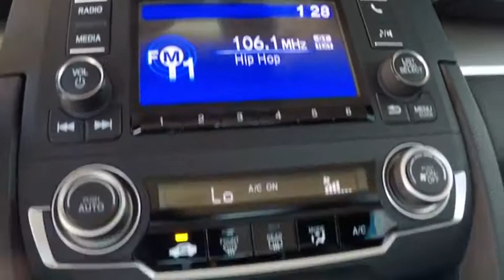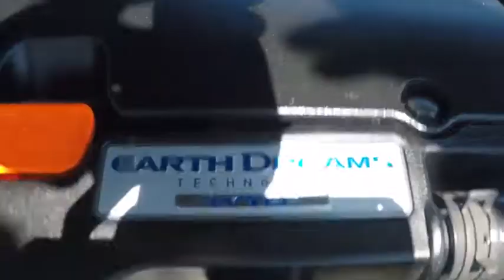Used Honda Civic LX for sale in Bay Area Oakland Alameda Hayward Fremont San Leandro CA 43007A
Crystal Black Pearl Used Honda Civic LX for sale in Bay Area Oakland Alameda Hayward Fremont San Leandro CA

This Honda Civic has a dependable Regular Unleaded I-4 2.0 L/122 engine powering this Variable transmission. KBB.com Brand Image Awards. Wheels: 16 w/Full Covers, VSA Electronic Stability Control (ESC), Valet Function, Trunk Rear Cargo Access, Transmission: Continuously Variable (CVT). Carfax One-Owner Vehicle.*This Honda Civic Comes Equipped with These Options *Tires: P215/55R16 93H AS, Systems Monitor, Strut Front Suspension w/Coil Springs, Steel Spare Wheel, Sliding Front Center Armrest, Single Stainless Steel Exhaust, Side Impact Beams, Seats w/Cloth Back Material, Remote Releases -Inc: Power Cargo Access, Remote Keyless Entry w/Integrated Key Transmitter, Illuminated Entry and Panic Button, Reclining Front Bucket Seats -inc: driver seat manual height adjustment and adjustable head restraints, Rear Cupholder, Rear Child Safety Locks, Radio: 160-Watt AM/FM Audio System -inc: 4 speakers, 5-inch color LCD screen, Bluetooth HandsFreeLink, Bluetooth streaming audio, radio data system (RDS), speed-sensitive volume control (SVC), 1 USB audio interface 1.0-amp charging port in front, illuminated steering wheel-mounted audio controls and integrated rear-window antenna, Radio w/Seek-Scan and Clock.* Drive Your Honda Civic LX With Confidence *Carfax reports: Carfax One-Owner Vehicle, No Damage Reported, No Accidents Reported.* Only The Best Get Recognized *IIHS Top Safety Pick. KBB.com 10 Most Awarded Cars. KBB.com 10 Best Sedans Under $25,000. KBB.com 10 Coolest New Cars Under $18,000. KBB.com Best Auto Tech Awards.* Check Out These Manufacturer Incentives*As reported by the Manufacturer: Warranty Deductible: $0, Roadside Assistance with Honda Care purchase, Transferable Warranty, Vehicle History, Limited Warranty: 12 Month/12,000 Mile (whichever comes first) after new car warranty expires or from certified purchase date.* Visit Us Today *A short visit to San Leandro Honda Dealer located at 1302 Marina Blvd, San Leandro, CA 94577 can get you an exciting Civic today!